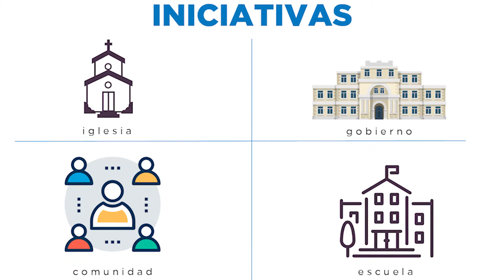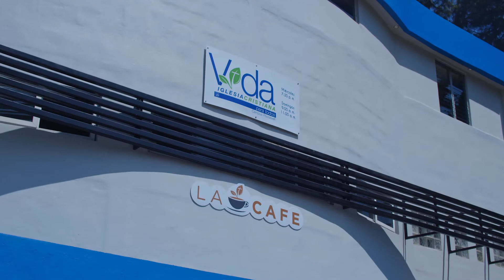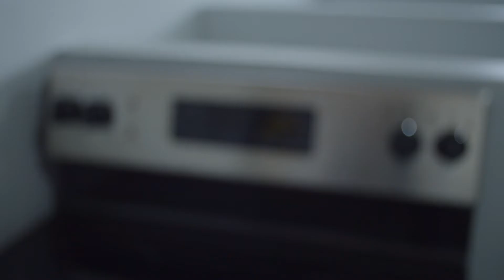Convoy of Hope - CADA Guatemala - English Version